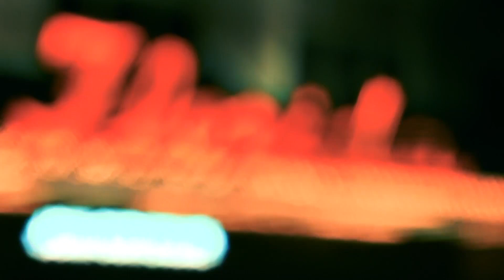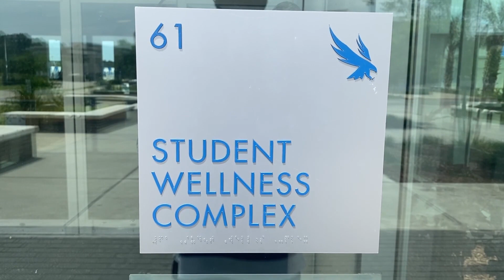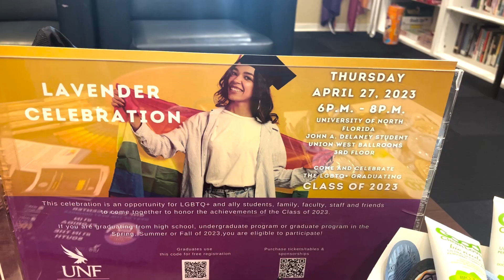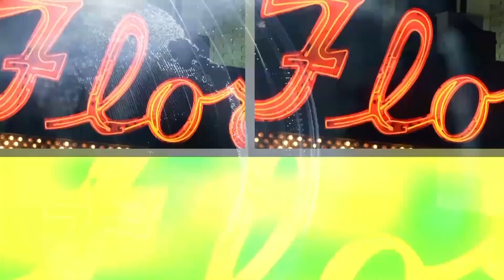Kaleb Lawerence show 9